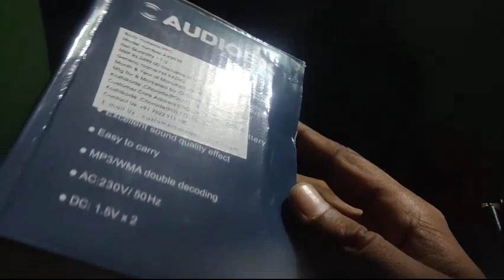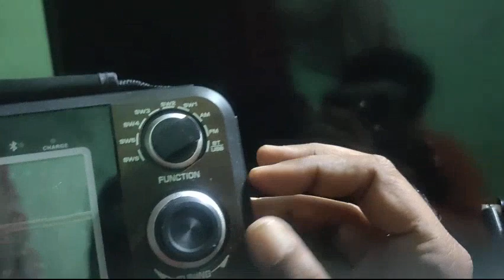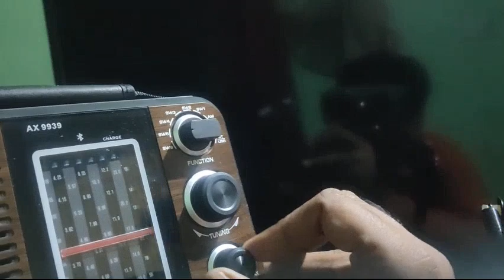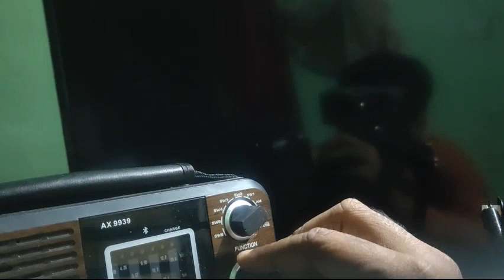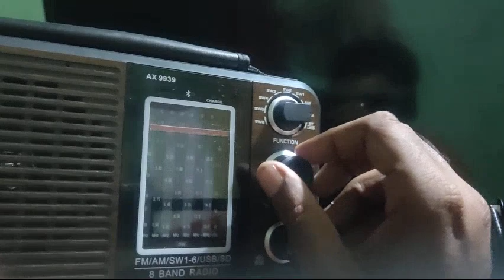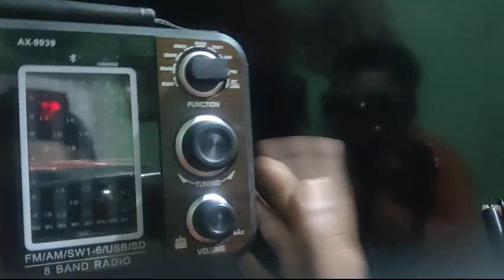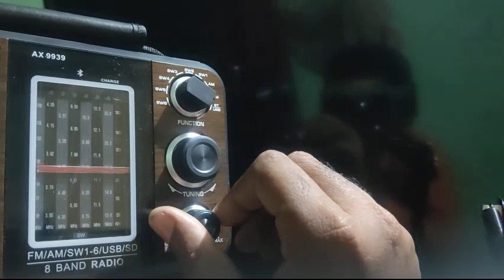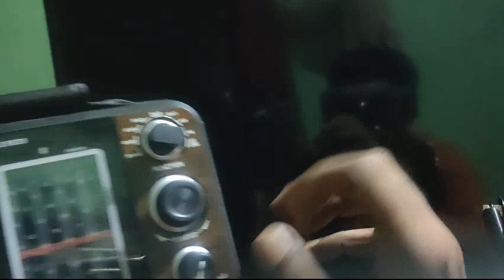audio x retro 8 band Bluetooth FM radio with wooden finished unboxing and review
audio X retro 8 band Bluetooth FM radio with USB SD card wooden finished
a best radio to listen high quality sound audio X retro 8 band Bluetooth radio
audio X retro 8 band a.m. SW FM and bluetooth MP3 media player wooden finished
FM Bluetooth 8 band retro audio xvideo
a m f m s w 8 band FM radio MP3 media player retro X audio
audio X retro 8 band radio
audio X retro 8 band radio unboxing and review